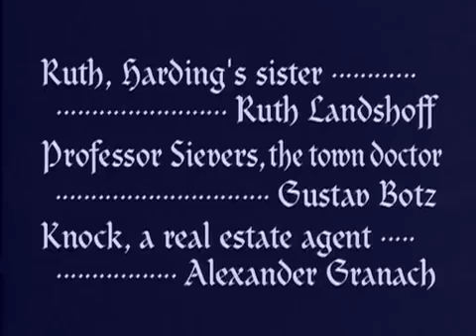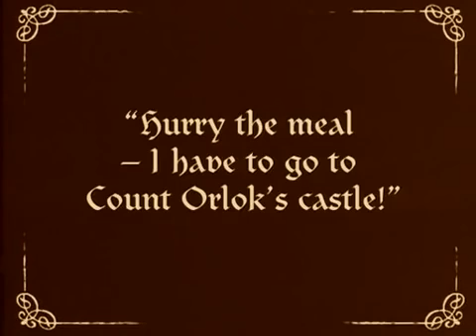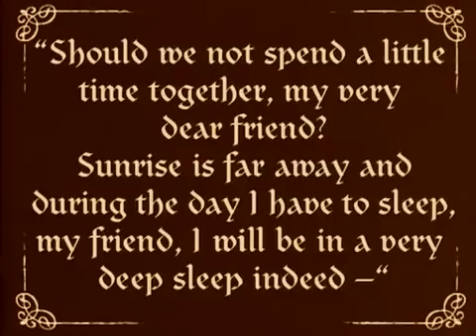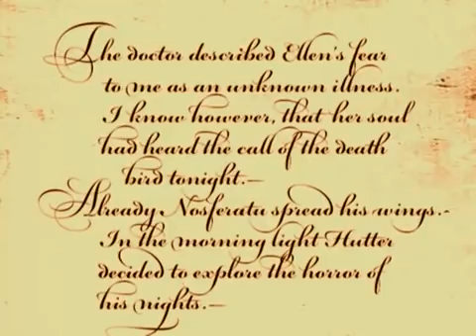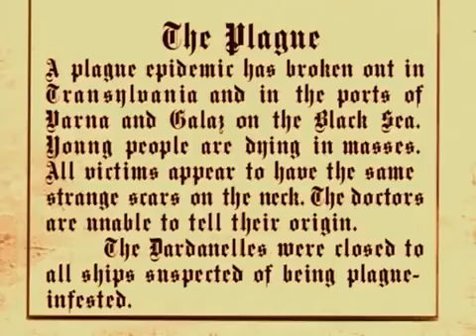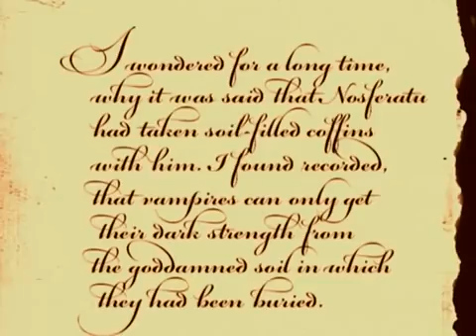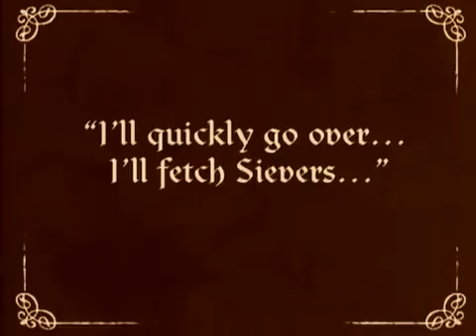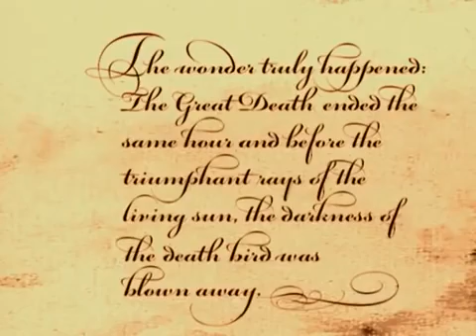Nosferatu 1922 Silent Movie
"Nosferatu, eine Symphonie des Grauens" (translated as "Nosferatu, a symphony of horror" or simply "Nosferatu") is a classic 1922 German Expressionist horror film, directed by F. W. Murnau, starring Max Schreck as the vampire Count Orlok. The film, shot in 1921 and released in 1922, was an unauthorized adaptation of Bram Stoker's "Dracula", with names and other details changed because the studio could not obtain the rights to the novel (for instance, "vampire" became "Nosferatu" and "Count Dracula" became "Count Orlok").

Directed by F. W. Murnau, produced by Enrico Dieckmann and Albin Grau, screenplay by Henrik Galeen, based on "Dracula" by Bram Stoker, starring Max Schreck, Gustav von Wangenheim, Greta Schröder, Alexander Granach, Ruth Landshoff and Wolfgang Heinz.

Source: "Nosferatu" Wikipedia, The Free Encyclopedia. Wikimedia Foundation, Inc.. 9 July 2012. Web. 09 July 2012.